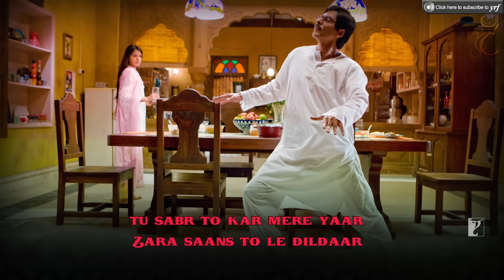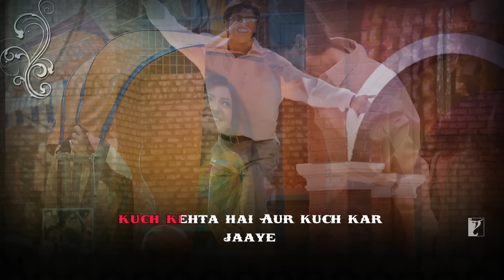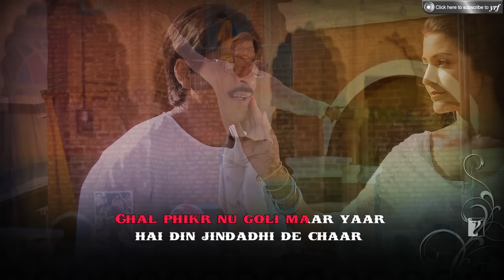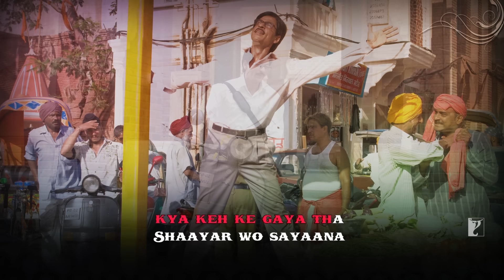Lyrical: Haule Haule Song with Lyrics | Rab Ne Bana Di Jodi | Jaideep Sahni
Patience in love makes everything worthwhile. Sing along to the lyrical version of ‘Haule Haule’ from the movie ‘Rab Ne Bana Di Jodi’.

Song: Haule Haule
Singer: Sukhwinder Singh
Lyrics: Jaideep Sahni

🎬 Movie Credits:
Starring: Shah Rukh Khan, Anushka Sharma & Vinay Pathak
Director: Aditya Chopra
Producers: Yash Chopra & Aditya Chopra
Lyrics: Jaideep Sahni
Director of Photography: Ravi K. Chandran I.S.C.
Release Date: 12 December 2008

Synopsis:
Have you ever stopped to think if the most ordinary, uninteresting, unobtrusive man you might see on the road or around you might have a love story to tell? Maybe not! How can an ordinary man have a breathtaking, goose flesh igniting, awe inspiring love story of all things to tell?

This is what happened to Surinder Sahni (Shah Rukh Khan) - a simple, clean hearted, honest man, leading a humdrum life, when he meets his total opposite and finds love in the flamboyant, fun-loving, vivacious - Taani (Anushka Sharma) for whom the whole world is her canvas and she paints her own life with the colours of rainbow all until unforeseen circumstances changes it all and brings them together.

What follows is a journey filled with laughter, tears, joy, pain, music, dance and a lot of love. A journey that makes us believe that there is an extraordinary love story in every ordinary jodi (couple).